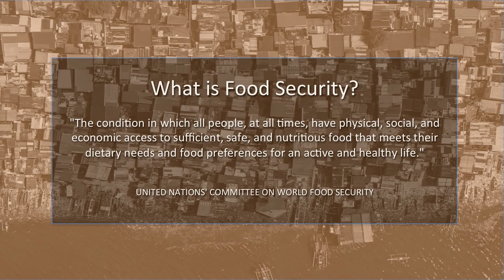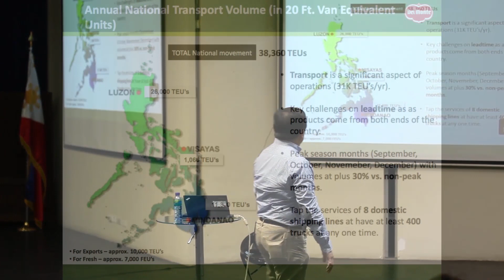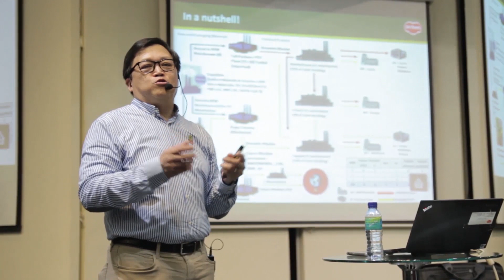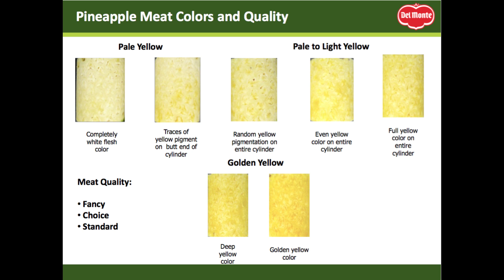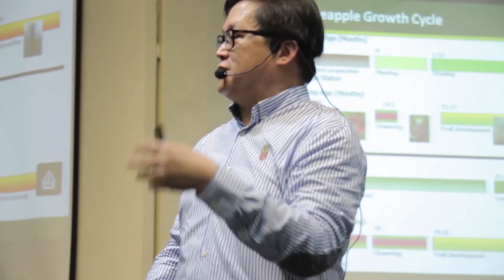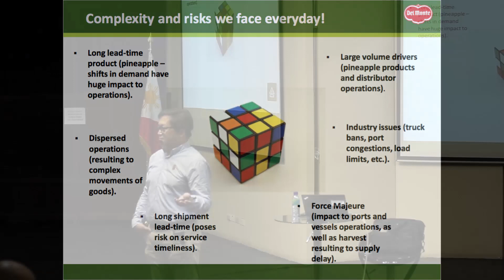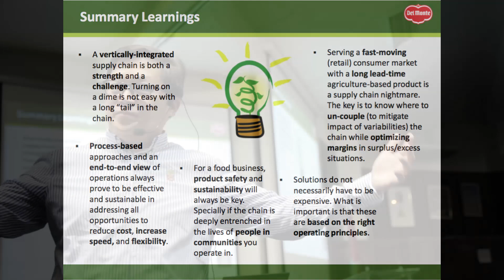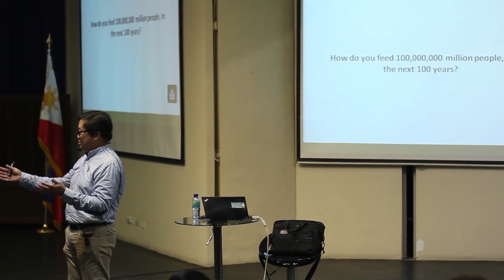Nourishing Families, Enriching Lives, Everyday. – The Del Monte Philippines Story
Amante “Teng” Aguilar
Group Head – Supply Chain
Del Monte Philippines

Given on April 21, 2018 (Saturday) at the University of the Philippines Industrial Engineering Alumni Association (UPIEAA) symposium entitled

How Do We Feed One Hundred Million?
IEmagineering Systems for Food Security

Intel Centre for Science Innovation, National Institute of Physics, University of the Philippines, Diliman, Quezon City.

Teng gives the audience a sneak peek into the planting, harvesting, canning, and distribution processes of the company. He explains that despite being highly dependent on agriculture—involving a product with various production complexities—Del Monte has emerged as the world’s leading vertically integrated producers, marketers, and distributors of high-quality products, on the back of a highly efficient farm to retail operation. Teng is an alumnus of UP Diliman College of Engineering.